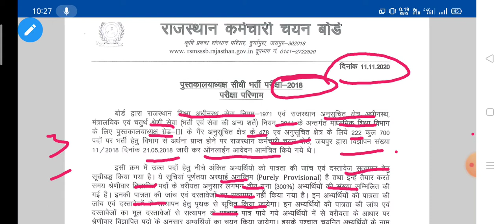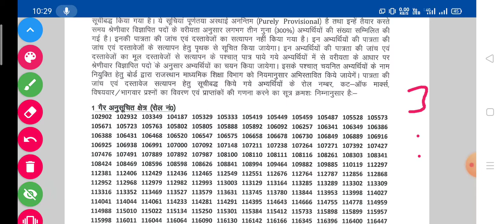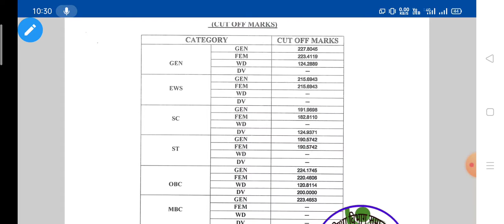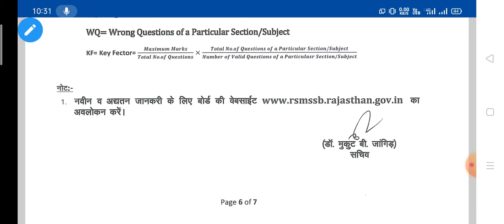Librarian result 2018 /librarian cut off /librarian results out 2018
rahul sir chemistry